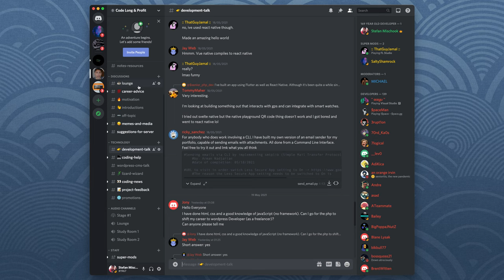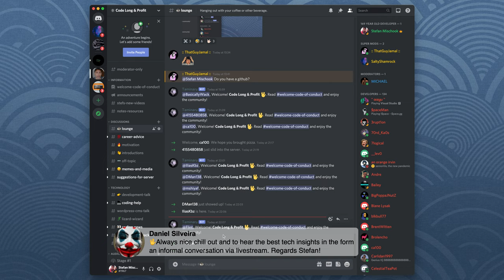Live Q&A with the 169 Year old Developer!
The Naked Ape:

SUPPLEMENTS THAT WORK AMAZING FOR ME:

Protein Essentials Beef Gelatine Powder:

Thanks!

Stef